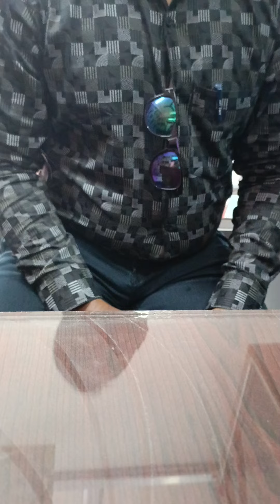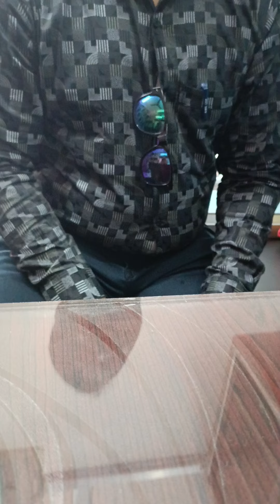অর্শ, ফিসার, মলদ্বারের পীড়ার হোমিওপ্যাথি চিকিৎসা।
অর্শ, জ্বালা, যন্ত্রনা। অপারেশনের কেসে হোমিওপ্যাথির সফলতা।

আজ একটি মলদ্বারের অপারেশনের কেসের হোমিওপ্যাথি চিকিৎসা আপনাদের সামনে তুলে ধরছি। আমার এই পোস্টগুলো সাধারণ মানুষকে হোমিওপ্যাথি চিকিৎসা সম্বন্ধে অবহিত করার উদ্যেশ্যে।

একটি রোগীর কেস বিবরনী:-

৫৫ বছরের পুরুষ রোগী।
মলদ্বারের পীড়ায় মারাত্মক ভাবে ভুগছিলেন। ব্যাথা, জ্বালা, যন্ত্রনা।
এর জন্য ডাক্তারও দেখিয়েছেন। ডাক্তারবাবু সব দেখেশুনে অপারেশন করতে বলেন। রোগীর শ্বশুরমশাই আমার পূরানো পেশেন্ট। উনি যখন শুনলেন এলোপ্যাথি ডাক্তারবাবু অপারেশন করতে বলেছেন, তখন উনি প্রায় একপ্রকার জোর করেই আমার কাছে হোমিওপ্যাথি চিকিৎসার জন্য নিয়ে আসেন। এরকম কেসে অনেকে ভাবেন যে, অপারেশনের কেস- হোমিওপ্যাথিতে কি করে কাজ হবে!
কিন্তু না, এ ধরনের কেসে সব ক্ষেত্রে না হলেও অনেক ক্ষেত্রে প্রপার হোমিওপ্যাথি চিকিৎসায় দারুন রেজাল্ট পাওয়া যায়।
যেটা অনেক রোগীর মত এই রোগীর ক্ষেত্রেও ঘটেছে।
অপারেশনের কেসে হোমিওপ্যাথি চিকিৎসাতে রোগী পুরোপুরিভাবে সুস্থ। রোগী অপারেশনের হাত থেকে রেহাই পেয়েছেন। আজ ১০ মাস হল রোগীর চিকিৎসা শেষ হয়ে গেছে। এই ১০ মাসের মধ্যে ১ দিনের জন্যও    কোনপ্রকার ওষুধ খেতে হয়নি,  কোন ডাক্তারও দেখাতে হয়নি, কোনোরকমের সমষ্যাই হয়নি। মানে রোগ হোমিওপ্যাথি চিকিৎসায় সম্পূর্ণভাবে সেরে গেছে। এটাই হোমিওপ্যাথির ম্যাজিক।

আমার চিকিৎসায় যে সকল রোগী এই মারাত্মক দূর্বিষহ রোগ থেকে মুক্তি পেয়েছেন, তাদের মধ্যে থেকে কিছু রোগীর বিবরণীয় লিনক আমি কমেন্ট বক্সে দিয়ে দেব, আপনারা চাইলে পোষ্টটি শেয়ার করে আপনার টাইমলাইনে রেখে দিতে পারেন। এবং পরবর্তীতে আমি যখন এ ধরনের কোনো লিনক কমেন্টে দেব, তখন কমেন্টের লিনকে ক্লিক করে আপনারা সেটা দেখতে পাবেন।

রোগ সম্বন্ধীয় কিছু আলোচনা :-
অর্শ/পাইলস, ফিসার মলদ্বারের এমন একটি রোগ যাতে রোগীর মলদ্বারের ভিতরে ও বাইরে ফুলে যায়। যার কারণে মলদ্বারের ভিতরের বা বাইরের অংশে চামড়া জমে গিয়ে আঁচিলের মতো তৈরি করে। যাতে নানা সময়ে ব্যথা-সহ রক্তপাত হয়।

এই আঁচিলগুলি মলত্যাগের সময় চাপের কারণে বেরিয়ে আসে। এই সমস্যার কারণে ব্যক্তির বসতেও অসুবিধা হয়।
এছাড়া যখন আমাদের কোষ্ঠকাঠিন্যের জন্য মল শক্ত ও বড় ন্যাড় যুক্ত হয়, তার ফলে মলদ্বার ফেটে যায়।  মলের সঙ্গে রক্তের দাগ দেখতে পাওয়া যায়, এরকম পর পর বা মাঝে মধ্যে কয়েকদিন হতে থাকলে ক্রনিক ফিসারে পরিনত হয়। পরে মলদ্বারের শেষে ফোলা মত, পিন্ডের মত হয়ে যায়। যা পরবর্তীতে পায়খানা একটু শক্ত হলেই অসহ্য জ্বালা, যন্ত্রণা হতে থাকে।
কারও কারও মলত্যাগের সময় শুধুই তাজা রক্তপাত হয়, কোনপ্রকার ব্যথা, জ্বালা যন্ত্রণা থাকে না। শুধু তাজা রক্ত কয়েক ফোঁটা থেকে অনেকটা পরিমানে পড়তে থাকে। মাঝে মধ্যে বন্ধ থাকে আবার কিছুদিন পর একইভাবে রক্ত পরে।
এভাবেই চলতে থাকে।
অনেক সময়ে মানুষ শুরুতে এই ধরনের সমস্যার দিকে মনোযোগ দেন না, যার কারণে পরে সমস্যা বাড়ে।
অর্শের কারণ:-
কোষ্ঠকাঠিন্যের সমস্যা থাকলে অর্শ হতে পারে। কোষ্ঠকাঠিন্যের কারণে পেট পরিষ্কার থাকে না এবং মলত্যাগে শক্তি প্রয়োগ করতে হয়, যার কারণে পাইলসের সমস্যা হয়।
যাঁরা দীর্ঘক্ষণ দাঁড়িয়ে কাজ করেন, তাঁদেরও পাইলসের সমস্যা হয়।
মেদের কারণেও পাইলসের সমস্যা হতে পারে।
এমনকী গর্ভাবস্থায় অনেক নারীই পাইলসের সমস্যার সম্মুখীন হন। সন্তান প্রসবের পরেও এই সমস্যা হতে পারে।
পরিবারের কারও যদি পাইলস থাকে, তাহলে ঝুঁকি বেশি থাকে।

পাইলসের লক্ষণ:-
মলত্যাগের সময় ব্যথা এবং রক্ত বা মিউকাস পড়া।
মলদ্বারের চারপাশে ফোলা বা পিণ্ড।
মলদ্বারের চারপাশে চুলকানি।
মলত্যাগের পরেও পেট পরিষ্কার হয়নি বলে মনে হওয়া।
পাইলসের আঁচিলগুলি থেকে রক্তপাত।

সাবধানতা:-
বেশি করে ফাইবার যুক্ত খাবার খাওয়া।
রেড মিট জাতীয় খাবার এড়িয়ে চলা।
প্রয়োজনে চিকিৎসকের নির্দেশ মতো ওষুধ খাওয়া।
জল বেশি করেখাওয়া।
কমোড ব্যাবহার না করা।

Dr Rafikul islam
Homoeopathy Practitioner
Clinic :-
Galsi, Burdwan
East burdwan
For Online treatment

প্রয়োজনে রাত্রি ৯ টায় ফোন করবেন।